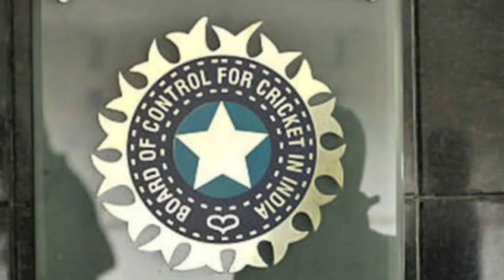TATA IPL 2022 | new rules | DRS | super over | match format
Ipl2022. Know every new rule of ipl 2022.
In this video you will get see new rules about drs super over and playing Xi and match reschedule all of this information.
This video is for information and fun purposes.

Disclaime:~
NOTE: ALL THE IMAGES/PICTURE SHOWN IN THE VIDEO BELONGS TO THE RESPECTED OWNERA AND NOT ME.

Copyright state that might otherwise be infriging.